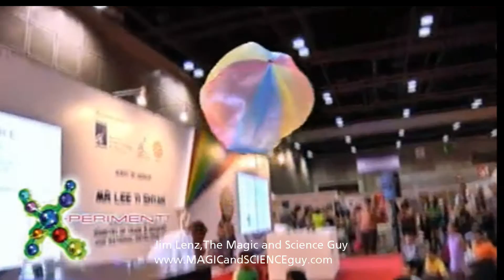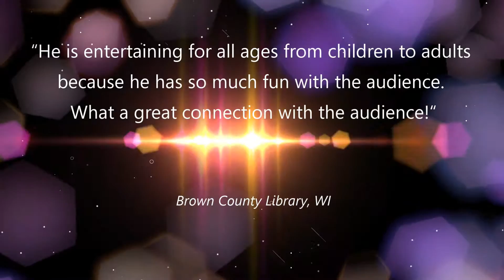Science Show for Kids: The Magic and Science Guy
Engage. Explore. Excite. Jim Lenz, The Magic and Science Guy produces and performs engaging original interactive science shows and science workshops.  He has gproduced and delivered over 22,000 presentations in the private and public sector. The Magic and Science Guy is based out of Green Bay, WI. He delivers magic shows, close-up strolling magic, science shows, science workshops, and rents out Ultimate Party Games.